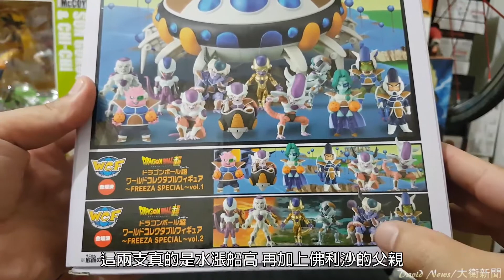七龍珠 WCF 佛利沙軍團到齊~フリーザ Frieza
兩套加上宇宙船真的超棒~但小兵價錢已經回不去了囧